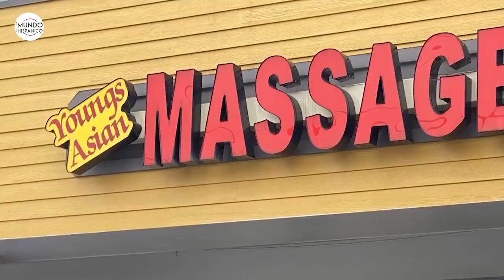Joven acusado de masacre en salones de masaje en Georgia se declara culpable Noticias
Un joven estadounidense acusado de perpetrar una masacre en tres salones de masajes de Georgia al asesinar a ocho personas, y herir gravemente a un hispano, se declaró este martes culpable en un tribunal del condado de Cherokee como parte de un acuerdo con la fiscalía para evadir la pena de muerte.